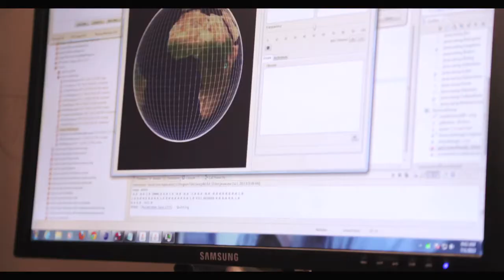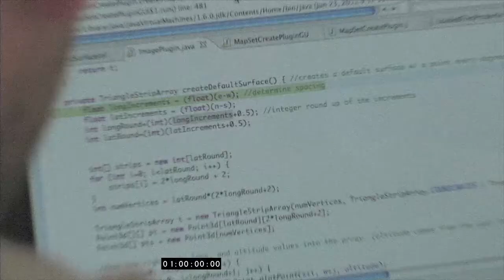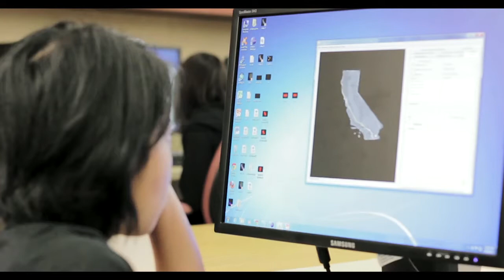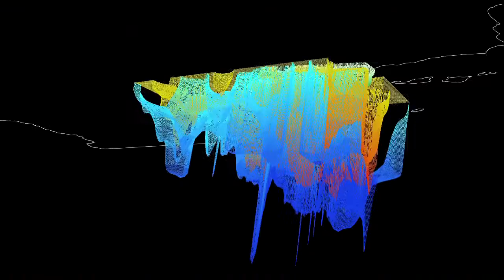2013 UseIT Documentary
The Undergraduate Studies in Earthquake Information Technology (USEIT) is a collaborative research program run by the Southern California Earthquake Center (SCEC) at the University of Southern California (USC). Interns develop technical tools to communicate important concepts about earthquakes in Southern California and other earthquake-prone regions. USEIT interns are mentored by some of the nation's leading earthquake and computer scientists. Since 2002, the USEIT program has built a community of over 200 alumni from more than 35 colleges and universities.

USEIT research revolves around one central project: the Grand Challenge. For the 2013 Grand Challenge, the USEIT intern class focused on the third iteration of the Uniform California Earthquake Rupture Forecast (UCERF3), danger potential earthquakes comparable to the 1994 Northridge Earthquake cause, and displaying earthquake hazards calculated from Ground Motion Prediction Equations (GMPEs) using SCEC Virtual Display of Objects (SCEC-VDO).

USEIT is supported by the National Science Foundation Research Experience for Undergraduates Site Program and the University of Southern California. Significant support for USEIT interns has come from the USC Department of Earth Sciences, Pasadena City College and East Los Angeles College.